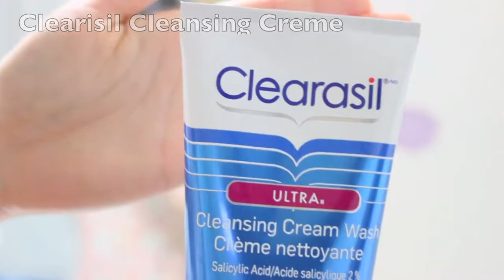My Skin Care Routine | DM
Product Mentioned:
Clinique Take a day off oil- for makeup remover
Clearasil Facial Creme - Facial Wash
Neutrogena Oil-free moisturizer
Neutrogena Pore minimizer TONER
Shiseido Sunblock